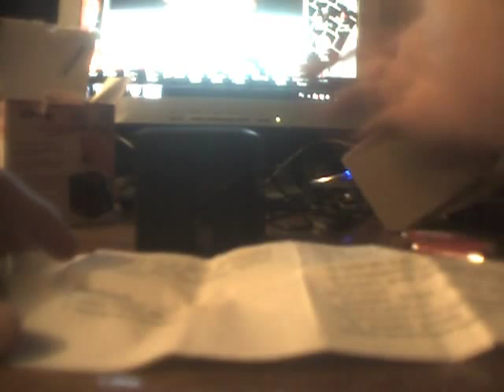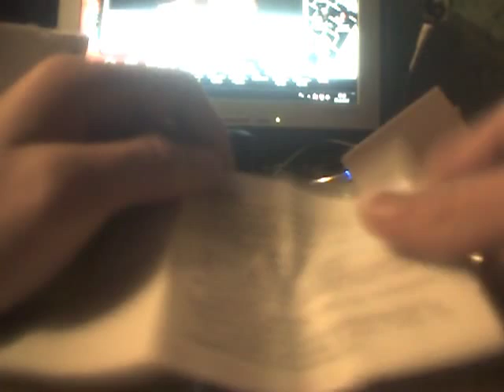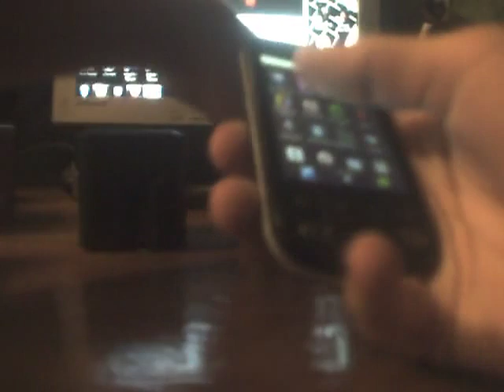Unboxing Портативной колонки DNS PS - 100